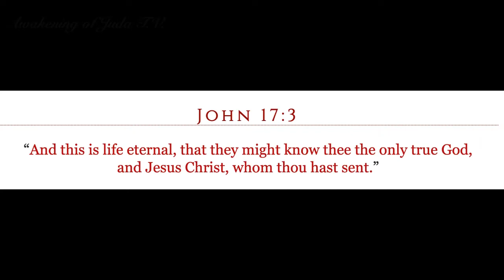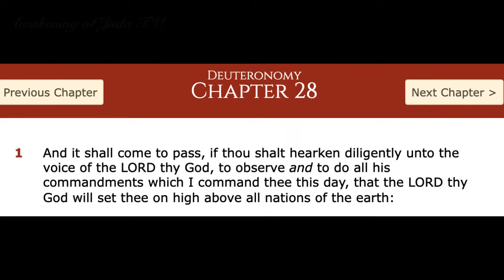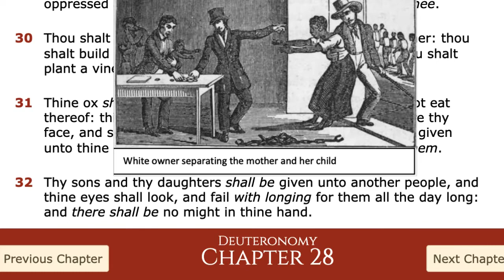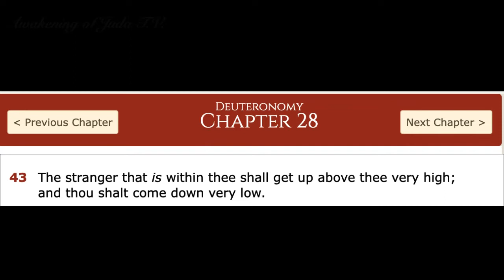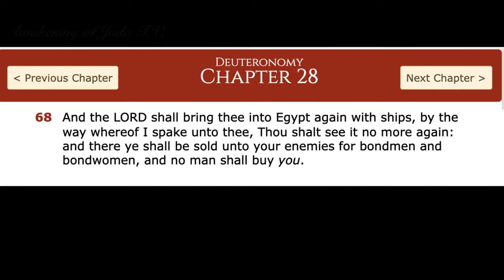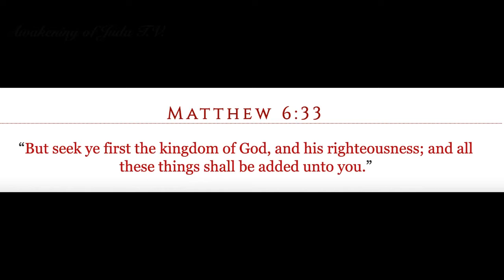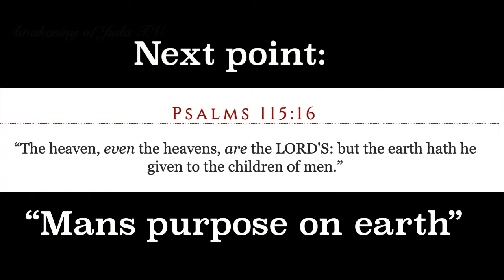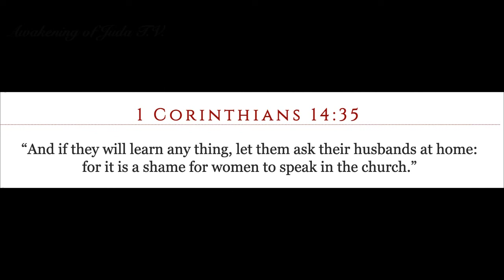The Most High wants us to learn the Kingdom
Preachers are preaching everything except the gospel of the "Kingdom" message YaHaWasHi, Jesus commanded them to preach. The message commanded to preach is, St. Luke 9:2 "He sent them to preach the kingdom of God..."